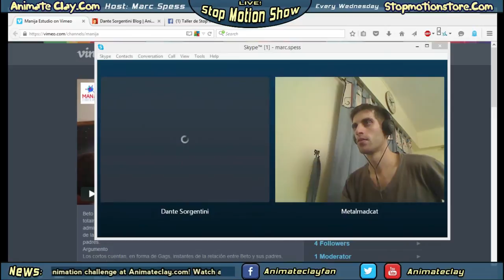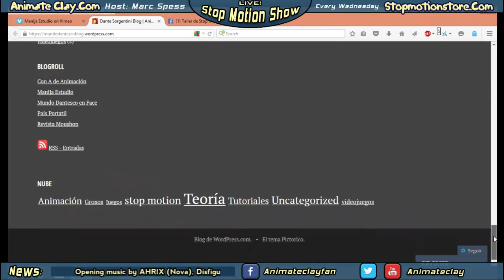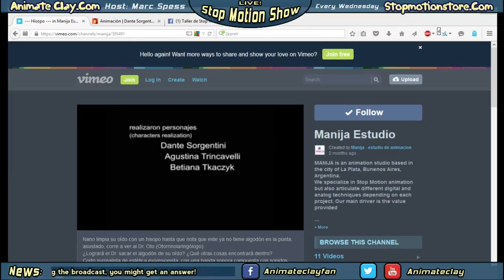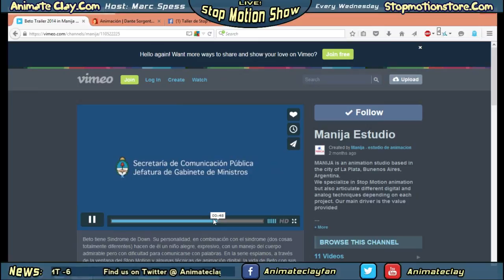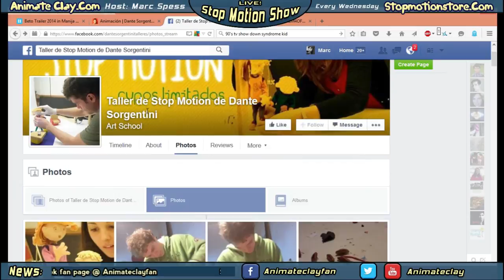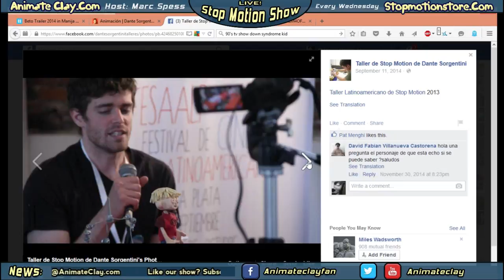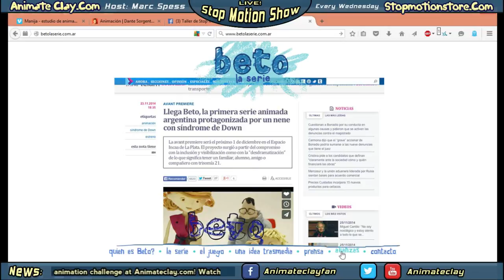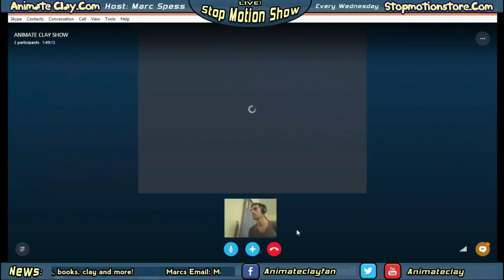Live Stop Motion Podcast #21 Guests Dante Sorgentini and Dan Metalmadcat Discuss Beto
Special Guest Live Show with Dante Sorgentini and Metalmadcat Here are the links to Dantes' web sites:

This special talk with Dante Sorgentini (translator Dan Metalmadcat) from Argentina goes into detail about Dantes dream to create a film series called Beto. It will show how kids with down syndrome are just like any other kids.

Questions Asked:
0- Introduction

1.How did you become an animator?
2. What are your influences?
3. Tell us about your past, what made a change in your career as animator
4. How about your short film BETO,
4a What were some challenges making the film
4b what did inspire you to create the film?
4c did you participate on any festivals?

5 any cool film you admire and reasons why?
6 have you done any collaboration?
7 what were the hardest things to do in your career, and what were your best memories?
8 how do you see yourself in the years ahead in the animation field?
9 any other hobby you do other than animation?
10 what would you recommend to future animators to succeed?